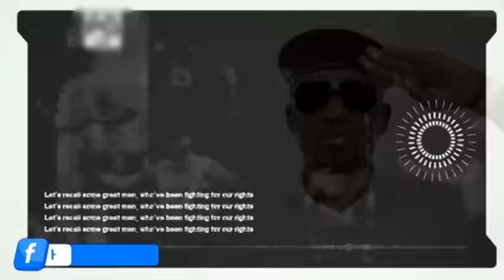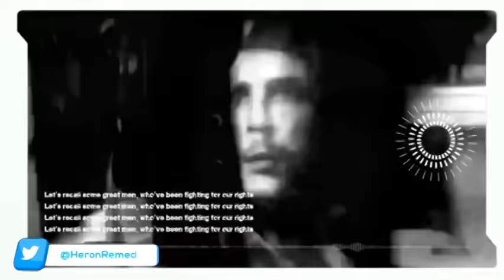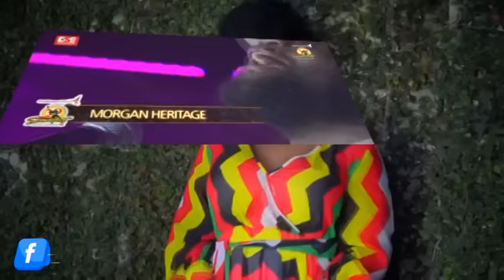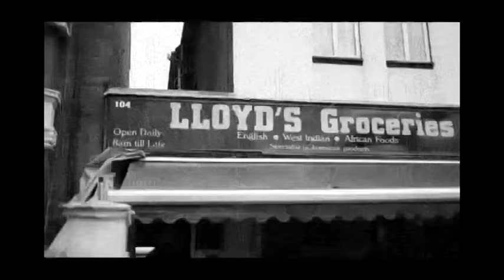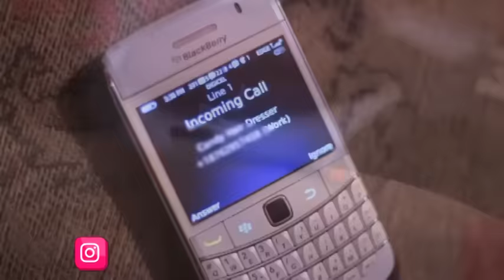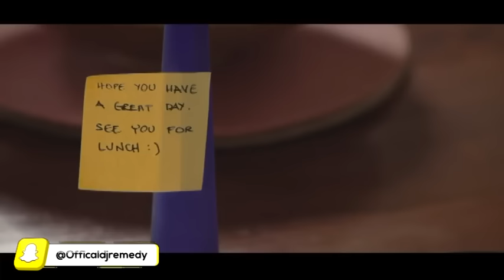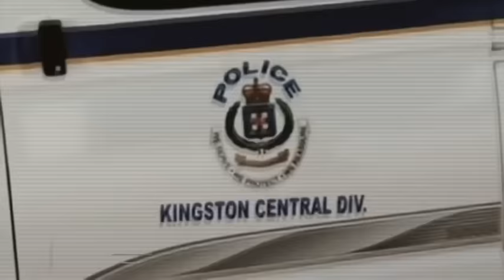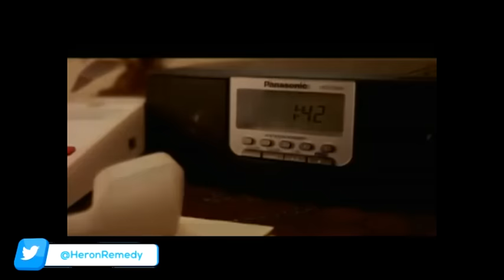ONEDROP REGGAE RIDDIM SONGS VIDEO MIX BY DJ REMEDY FT CHRIS MARTIN,ALAINE,ETANA,BUSY SIGNAL,/RH EXC